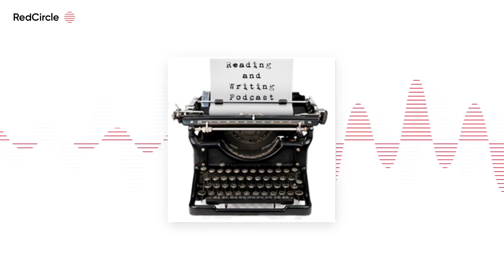Dean Koontz on Optimism in Fiction | Reading and Writing Podcast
You can listen to the Reading and Writing Podcast on all major platforms.